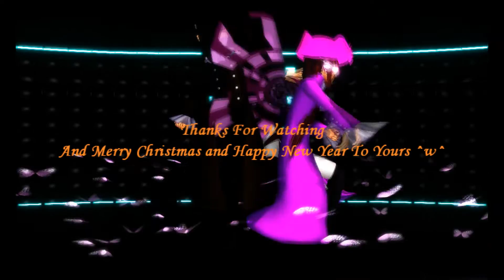[PichuBanana Studios + MMD] Kamui Gakutto Ft. Kami and Abel - WAVE (Male Version) [ENG-SUB]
Hi guys,i'm Sheila and today i'll present yours, Kamui Gakutto as The Duke Vladmir Scheider/Prince Vyvem of Dragonion feat. Kamui Gakupo as Duke Saterasis Venomania,Kami (Kamimura Ukyou) in his Append Butterlfy and my boyfriend Ariel as The Count Abelous ''Abel'' Polanski from The Evillous Chronicles: Lust Saga,dancing the song WAVE by Niki feat. Lily in Male cover version.
Well guys,I hope you like it and merry christmas for yours~^w^

Models: The Count Abelous ''Abel'' Polanski Of Transylvania abd Butterfly Append Kami Models are Edited by Me
Kamui Gakutto (Madness of Duke Venomania version) Model is edited by YM and Jhunie Antonnete Roque/AngraLuna17

Motion by Moka

Effects: Diffusion,SSAO,dDarkShader,Realistic Butterflies and AutoLuminous